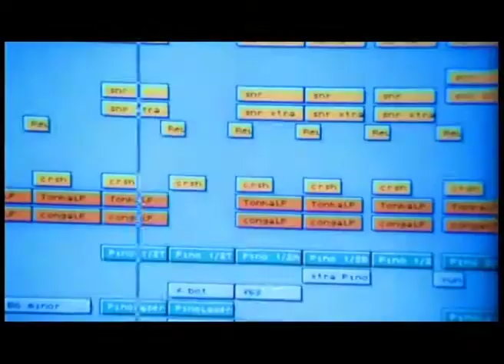Madison Avenue Don't Call Me Baby